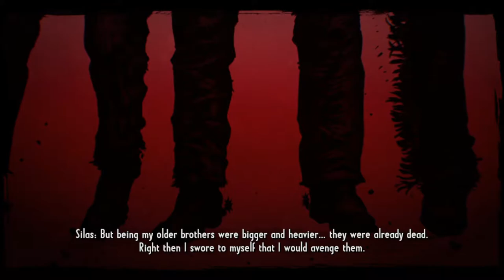Call of juarez gunslinger Walkthrough Part 9 Grand Pose VS The Wild Bunch!!